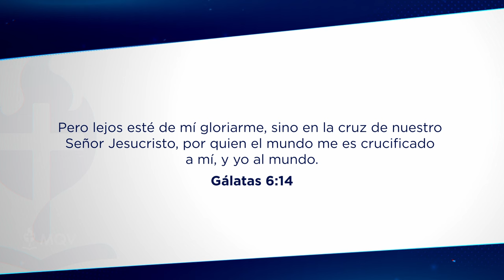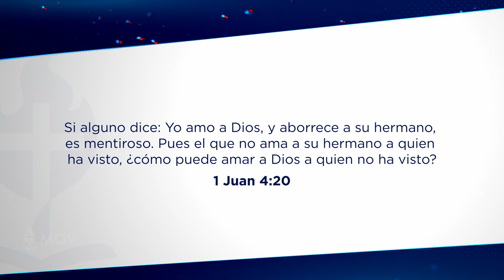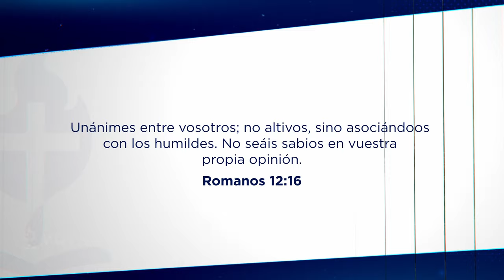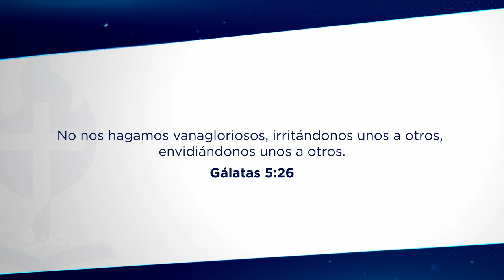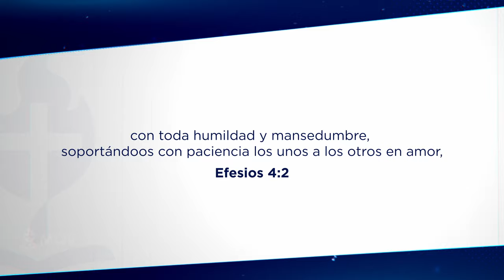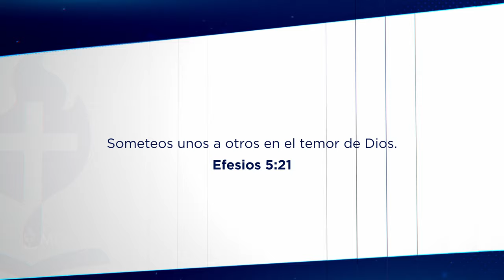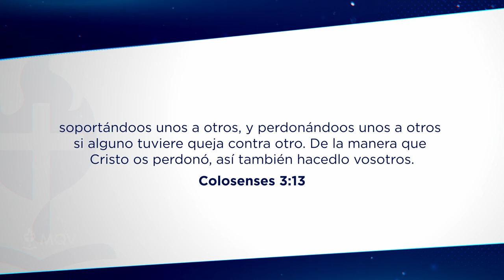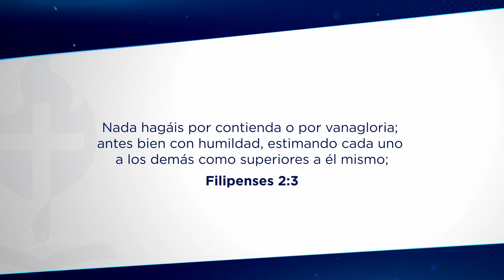TV438 Prédica del pastor Emilio Agüero – Una humildad práctica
Necesitamos practicar la humildad a todas las áreas de nuestra vida cotidiana. ¡Este mensaje está imperdible!